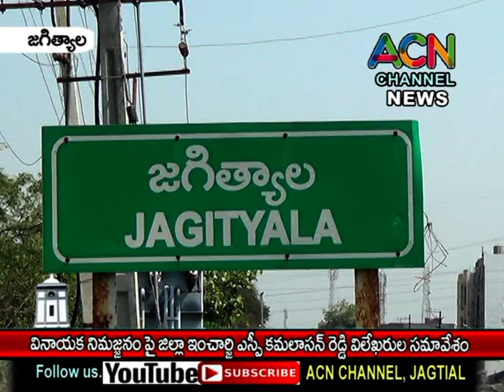జగిత్యాల జిల్లా గణేష్ నిమజ్జనం పై జిల్లా ఇంచార్జి ఎస్పీ కమలాసన్ రెడ్డి విలేకరుల సమావేశం